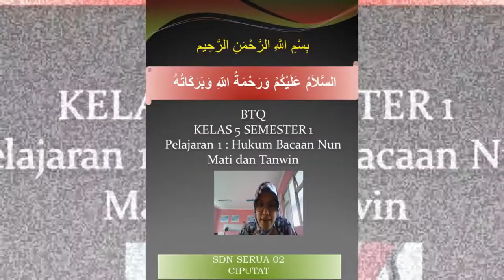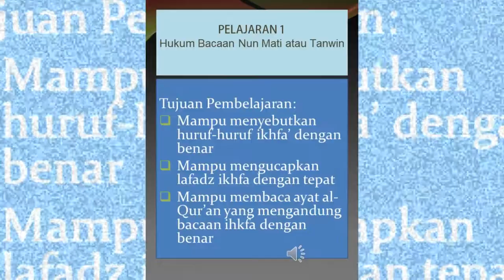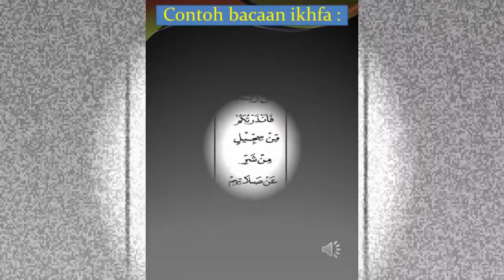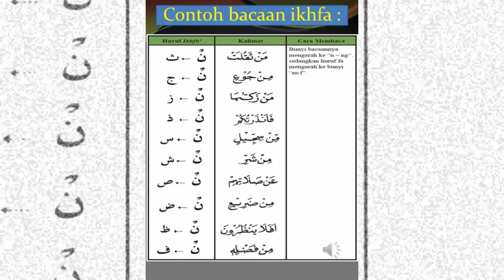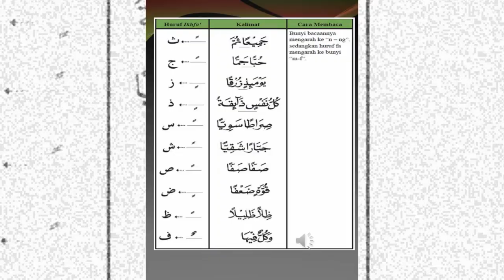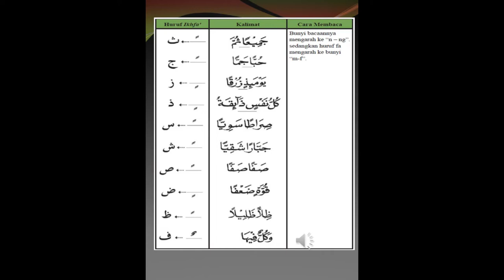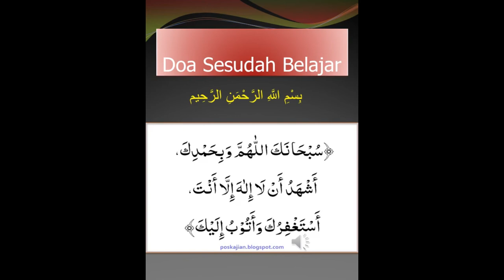BTQ Kelas 5 - Hukum Bacaan Nun Mati dan Tanwin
Pembelajaran Daring
BTQ Kelas 5 Pembelajaran 1
Hukum Bacaan Nun Mati dan Tanwin

Pengajar : Budiarti, S.Pd.I

Terima Kasih